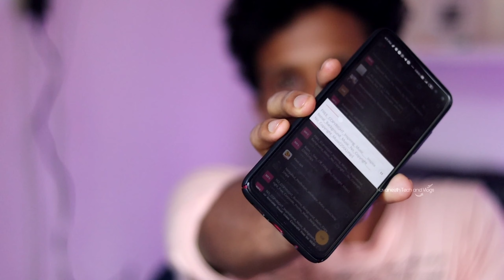Poco X2 Main Problem ...? ☹️ Check it fast ..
Poco X2 mobile complaint | Poco X2 features | 120 hz Display | 60 hz Display | Poco X2 charging problems | Play pubg in 730G Processor.